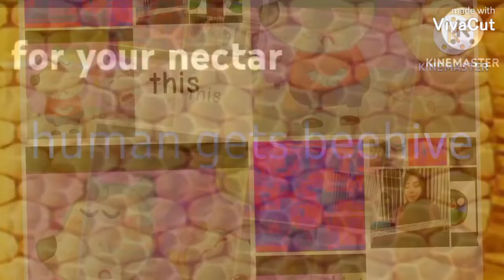Up to faster ultraparison